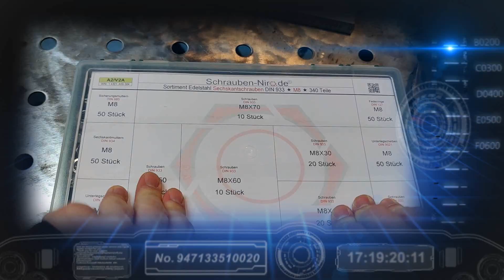Bike Schweißen | Modell Moped aus Edelstahl Schrauben und Muttern schweißen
Hallo miteinander, heute wird es ein wenig modellbaulastig.
Edelstahlschrauben sind eine tolle und langlebige Sache. Man kann auch ganz andere Dinge damit machen.
Aus diesem Grund schweiße ich mal ein Motorradmodell daraus.
Wer also einen leidenschaftlichen Biker kennt, liegt mit so einem Geschen genau richtig.
Wenn Euch das Video gefällt, dann lasst bitte einen Daumen oder Abo da.
Falls nicht, dann bitte auch :)

Viele Grüße aus dem Spreewald!

Achtet auf den Arbeitsschutz!
Tragt immer eine Schutzausrüstung!
Sorgt für eine gute Belüftung!
Stay Save!
Ich wünsche Euch maximale Erfolge und viel Spaß beim Zusehen.

Euer Spreewelder!